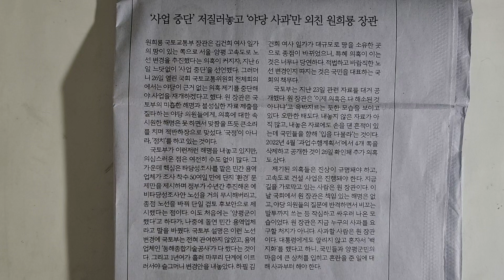사설 읽기 ㅡ '사업 중단' 저질러놓고 '야당 사과'만 외친 원희룡 장관